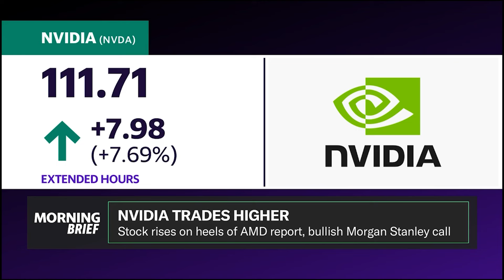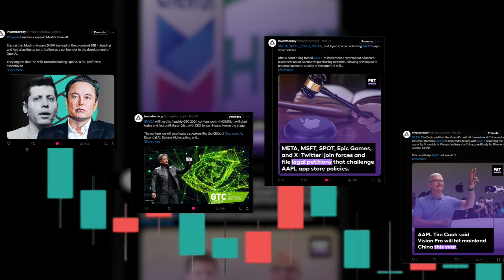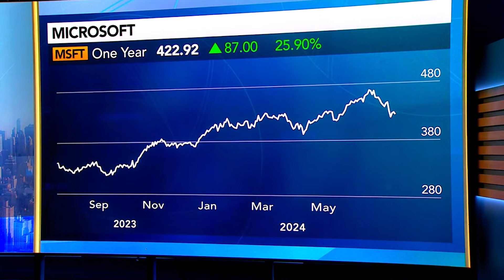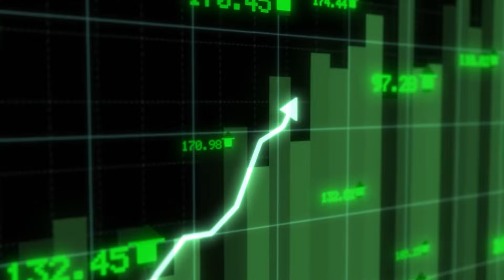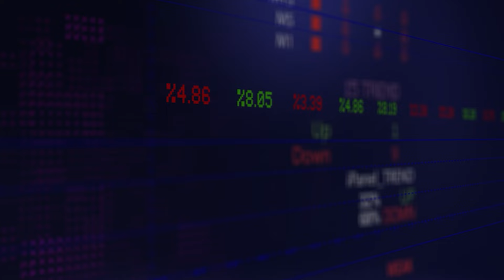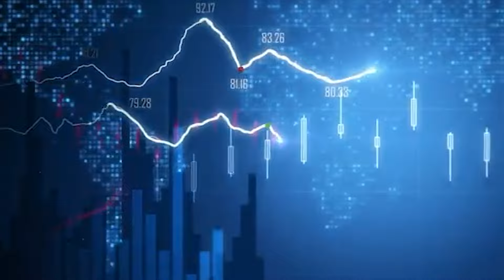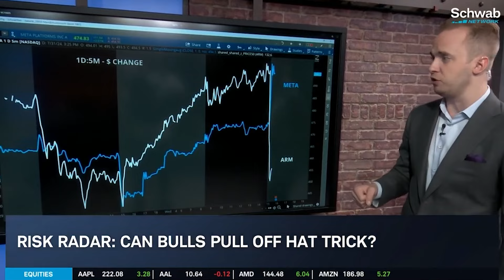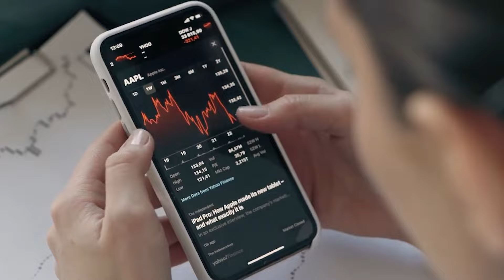Morgan Stanley Leaves Everyone SPEECHLESS Before Nvidia’s EARNINGS!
In an unexpected turn of events that has sent shockwaves through the stock market, Nvidia saw its stock skyrocket by more than 12% recently. This remarkable surge comes on the heels of better-than-expected guidance from AMD and an optimistic assessment from analysts at Morgan Stanley following a significant drop in Nvidia's stock. Tech juggernauts Microsoft and other industry peers also contributed to lifting Nvidia's spirits. As investors catch their breath from the tumultuous roller-coaster ride, one can't help but wonder: Is Nvidia poised to continue its incredible ascent? Let’s break this down!

Number 1 channel to stay updated on everything to do with Nvidia Stock (NVDA) and your Nvidia shares. We keep you well informed on Nvidia news, Nvidia price predictions, Nvidia Stock Financials and Nvidia stock analysis.